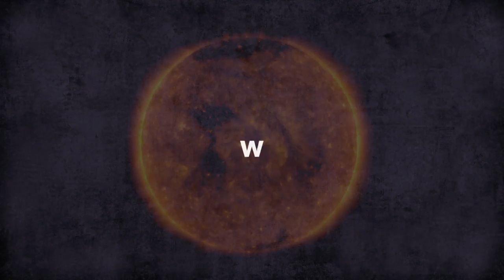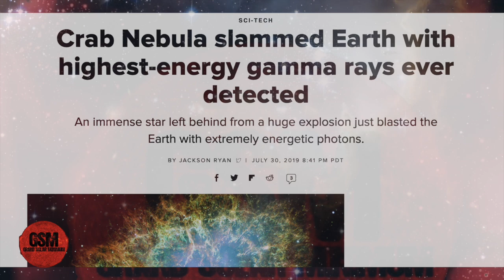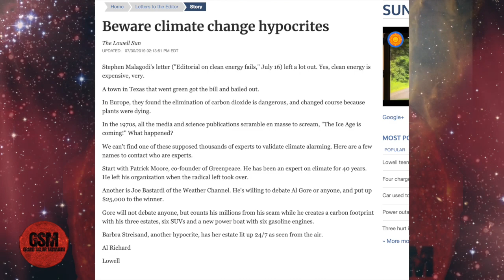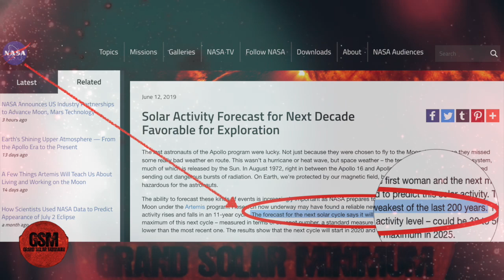Space Weather With A Spicy Mari Rant